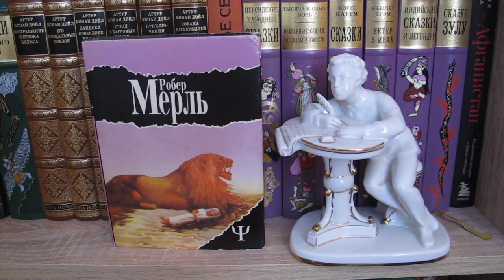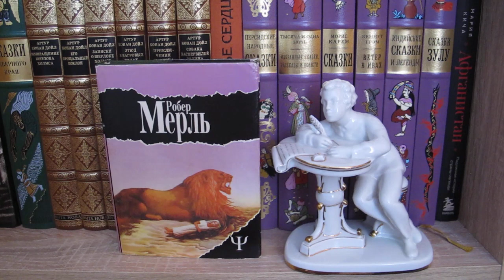5. Розыгрыш книги Робера Мерля "Мадрапур"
В этом видео я объявляю розыгрыш книги Робера Мерля "Мадрапур" на моем канале.
Победитель будет один.
Для участия пишите слово "участвую" и дождитесь 15 апреля (стоп в 12:00 по московскому времени)
Условий нет.
Отправка будет осуществляться только почтой и в пределах РФ.
После публикации видео с результатами розыгрыша сообщить мне свой почтовый адрес победителю надо будет в течении 3-х календарных дней (отсчет начинается с момента публикации видео). В противном случае книга будет разыграна повторно.